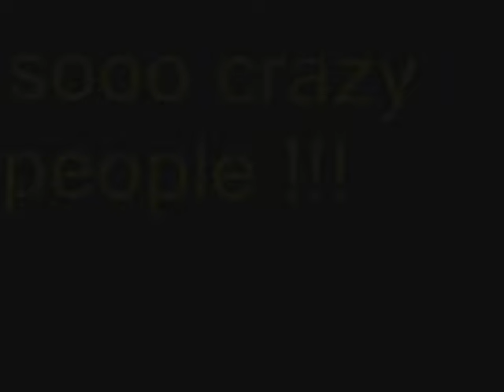Crazy BMX Jumping In the Lake (Речица,Сливен)